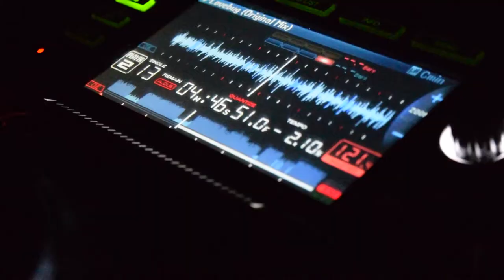Tasca Studios - Video Production & Media Company Pompano Beach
We're a boutique video production & media company that works with clients that want to take their business to the next level by using the current state of the internet "Social Media"

What do you guys do?

We capture attention whether through video or photos of people, music, and places. We focus our efforts on video production and photography, from time to time we apply our skills to various projects ranging from design, video SEO to brand development.

COMPLETE LIST OF SERVICES:

Video Editing
Web Design
Brand Awareness
Local Video Marketing
Facebook Ads
Concept Planning

Tasca Studios- Video Production & Media Agency located at
2334 SE 11th Street